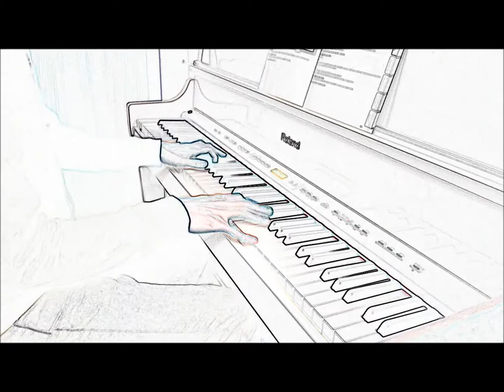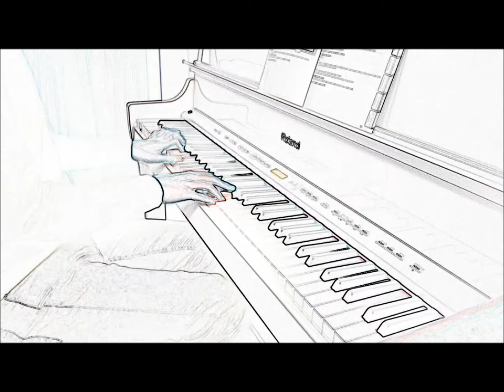Postcards from Italy - (Beirut Cover. Own Arrangement)